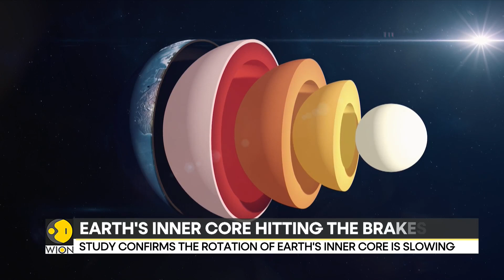Earth's days may be getting little longer: Unveiling the planet's mysteries | World News | WION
The Earth's inner core is slowing its rotation. Scientists have revealed the significant change raising questions about its potential impact. Scientists say that Earth's inner core has changed its rotation. This reports tells you more!